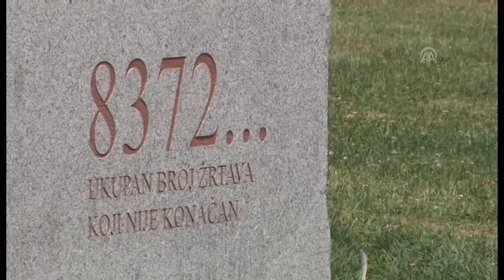Kamion sa posmrtnim ostacima srebreničkih žrtava stigao u Potočare